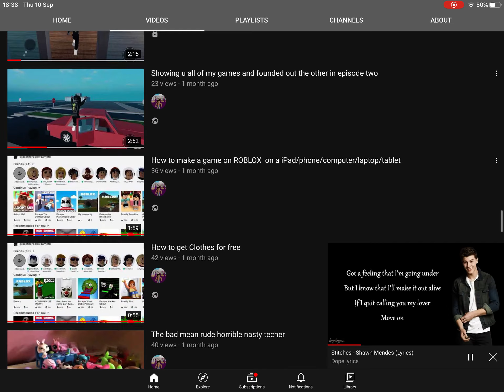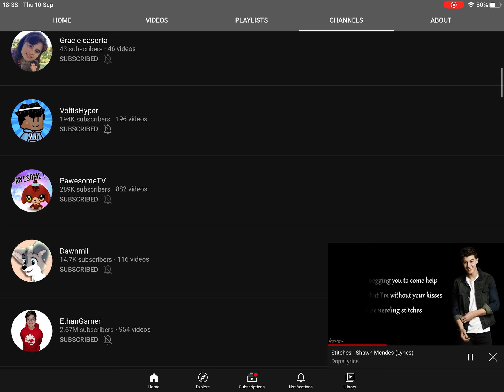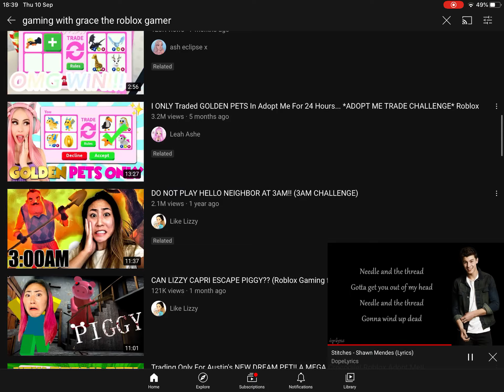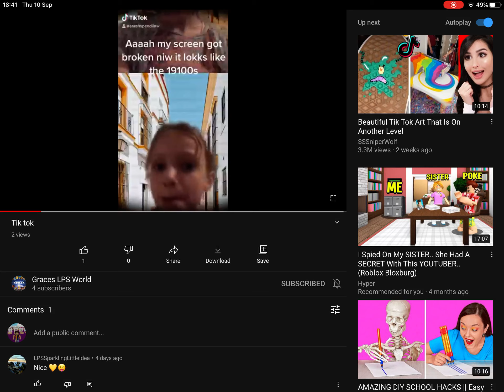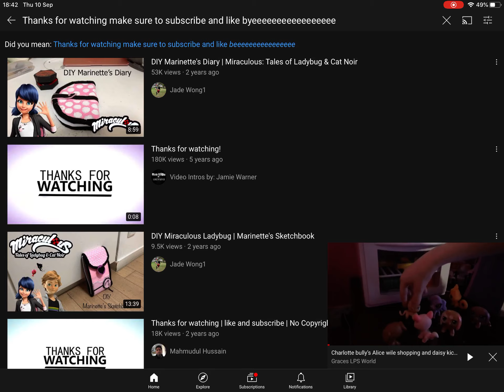Seeing all of my videos and shaikh tysean who is my Freind And playing stages song in the back